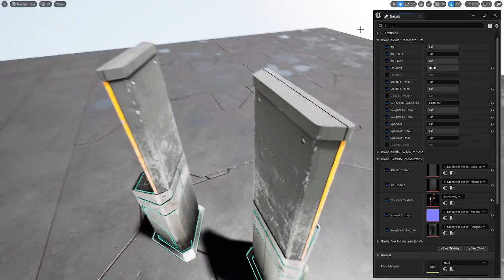Sci-Fi stand platform - Low-poly 3D model with PBR